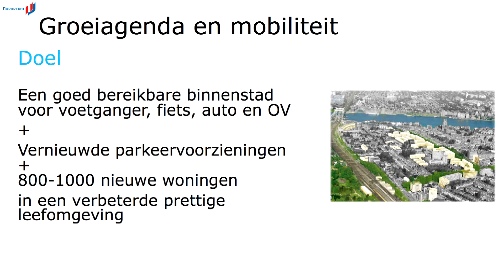Wij maken Dordt bereikbaar in 1 minuut